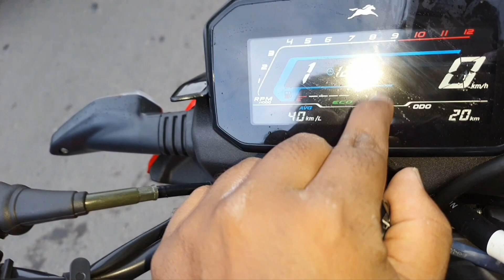2023 NEW 😍 Tvs Raider125 Super Squad EDITION With E20 FULL WALKAROUND Review with Upgrade Details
2023 Tvs Raider Super squad Edition Iron man and Black Panther Edition Full Walkaround Review on Noor Auto Begumpur Branch

Special thanks to Noor Auto Begumpur jaha pe Maine Raider super squad ki review kiya